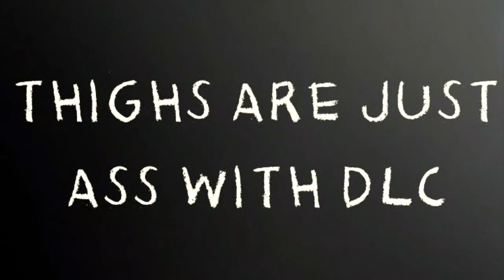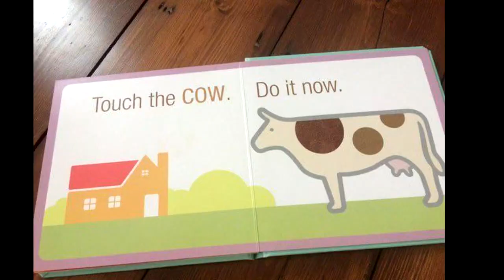touch the cow do it now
i started making this awhile ago i never quitee finished it but im starting to edit and make other things lol and i didnt wanna just throw this away so here u go very short ik